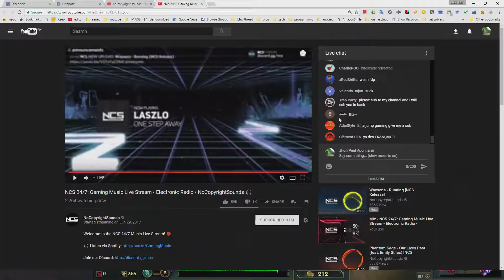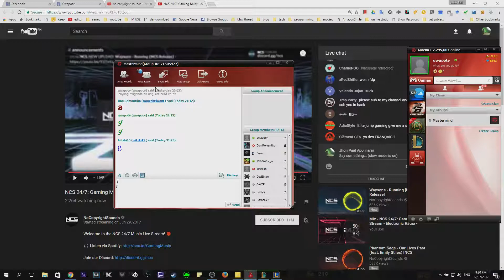League of Legends July 12, 2017 - game 1